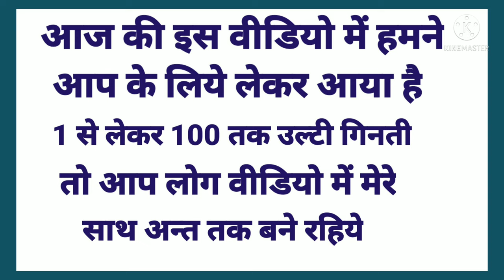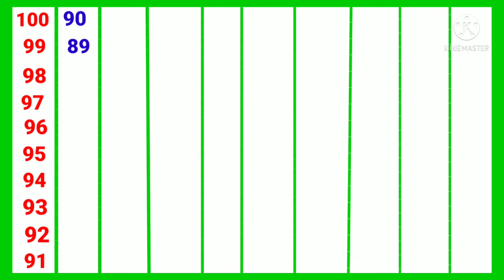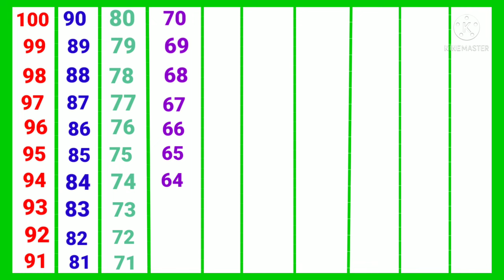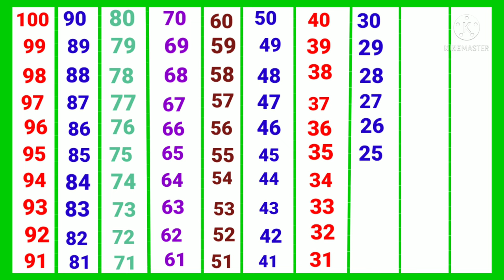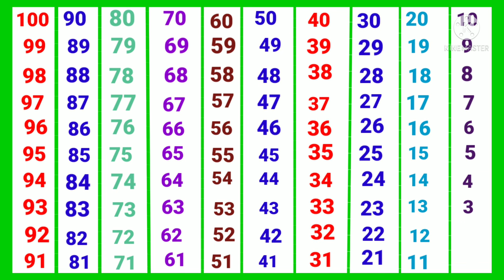उल्टी गिनती | Ulti Ginti | 100 se 1 tak Ginti | Reverse Counting गिनती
गिनती गिनती
100 se 1 tak ginti
back counting
ulti ginti 100 tak
ginti ginti
ginti counting
ulti ginti so tak
उल्टी गिनती
ulti ginti
chaudhary education hube